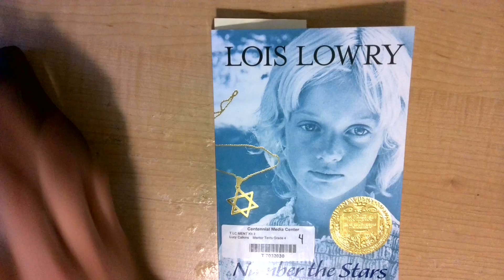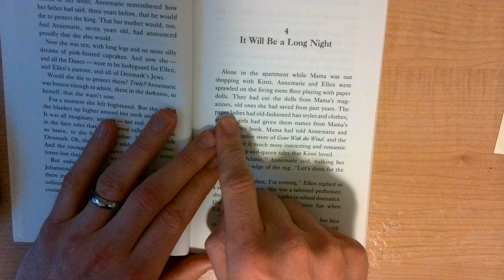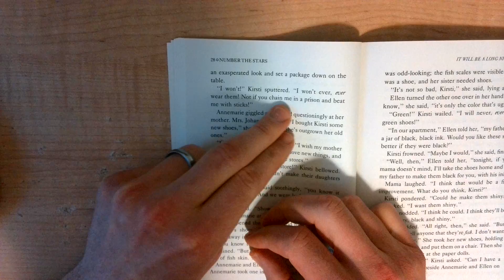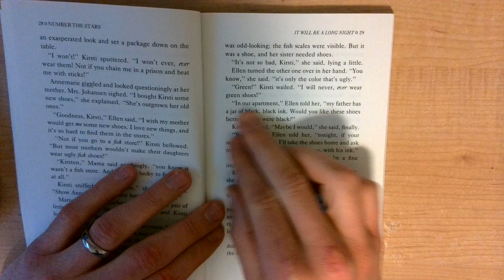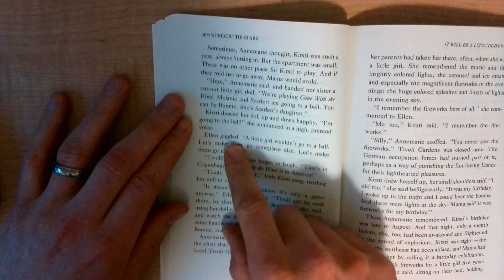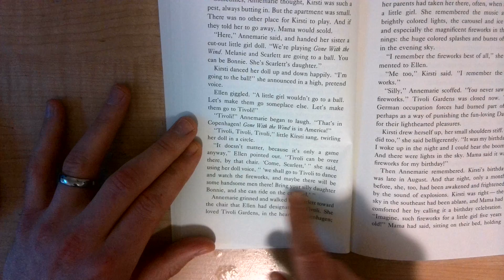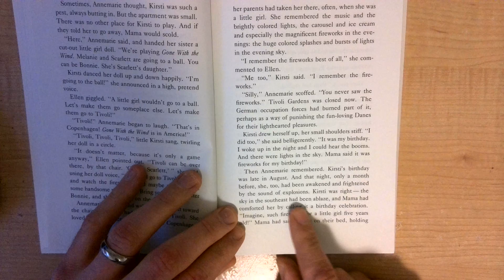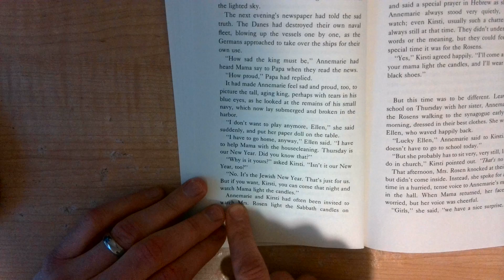Number the Stars Chapter 4, Part 1